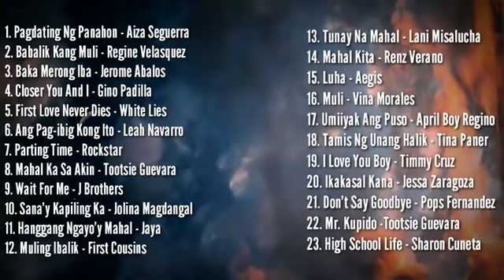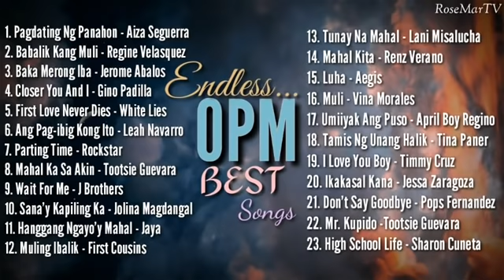OPM Best Songs | Non-Stop Playlist